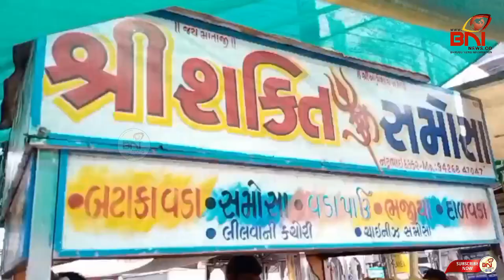પીએચડી થયા બાદ પણ આજીવીકા માટે પકોડા વેચતો ભરૂચનો યુવાન.